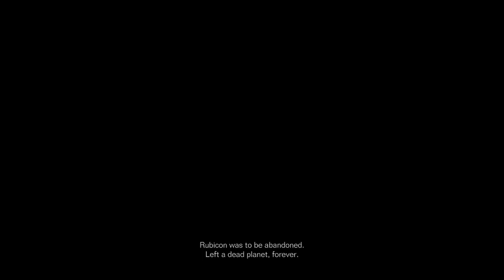Armored Core VI - Ayre Waifu Boss Fight - The Fires Of Raven Ending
Ayre Waifu is fast and tough, learn her moves and fight her head on.